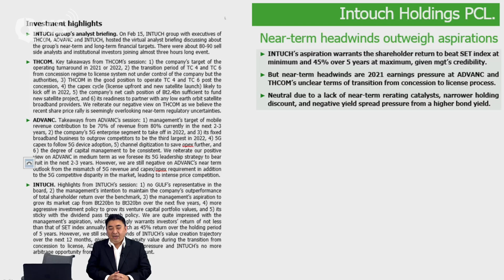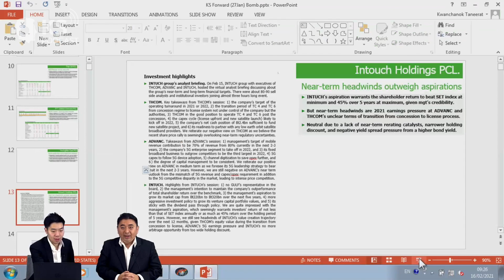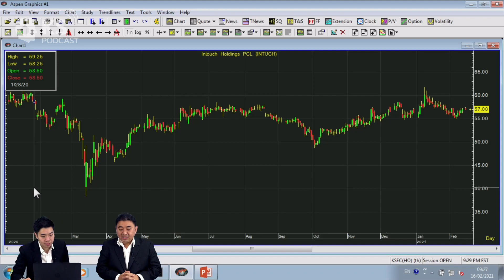KS PODCAST EP.177: วิเคราะห์แผน INTUCH ADVANC THCOM ..KS มองยังอยู่บนเส้นทางที่ท้าทาย